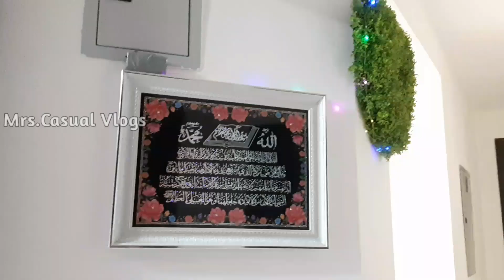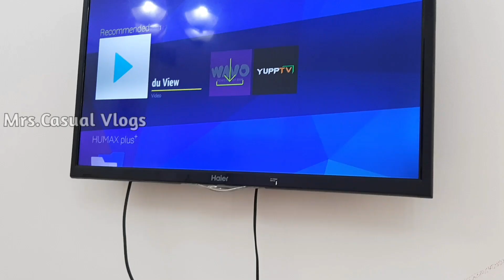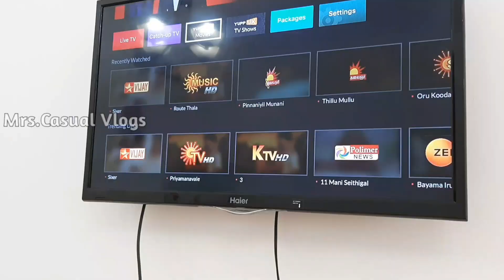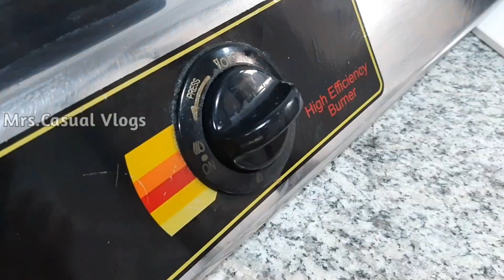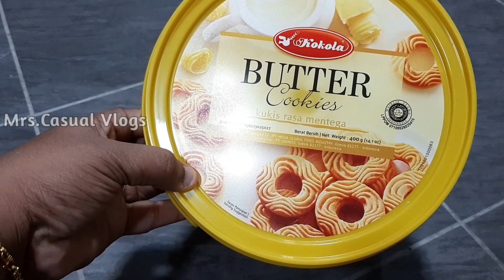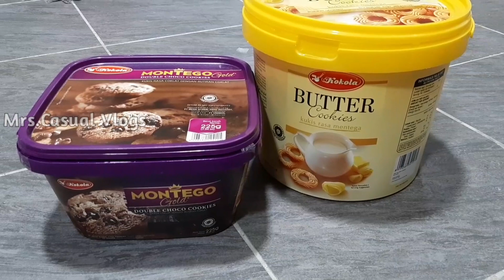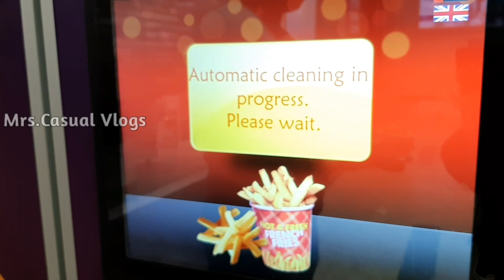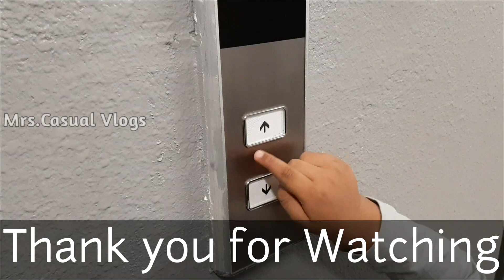A Day In My Life Vlog ஷார்ஜா/ தமிழ் Vlog ஷார்ஜாவில்/ WeekDay Busy Homemaker Vlog/ Du YuppTv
Weekday Vlog in Tamil